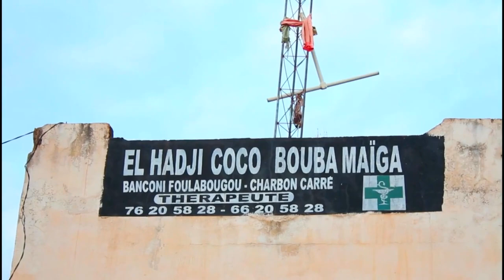Au grin 4ème partie